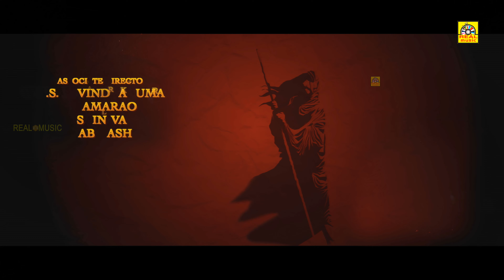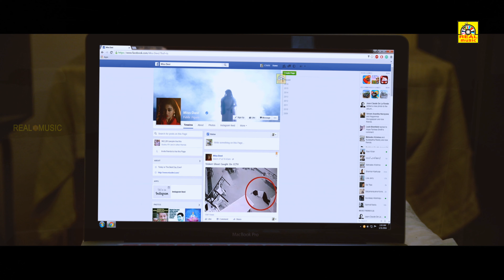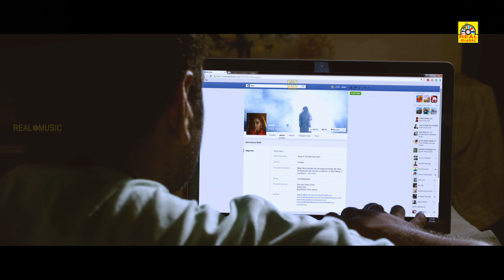மிஸ் பண்ணாம இந்த வீடியோவை கடைசிவரை பாருங்கள் | 4K | லச்சு , Lacchi Part 1 Tamil | Jayathi, Tejdilip,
Movie - Lachu Tamil Dubbed Version Part - 1 (Lacchi Telugu Movie)
Star Cast - Jayathi, Tejdilip, Tejaswini
Music Composed - Suresh Yuvan
Director - Eeswar